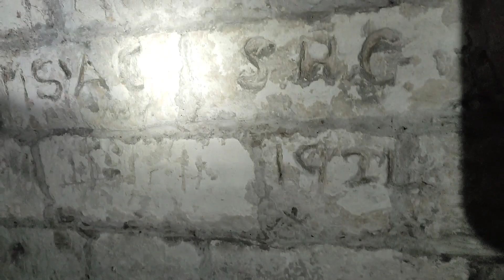Dover's Past Discovered - We Found Unused Tunnels Hidden Away!!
In this video, myself and @JacksinUk went on another explore in Dover. We found some secret tunnels built into the cliff face covered in Dover's historic past...